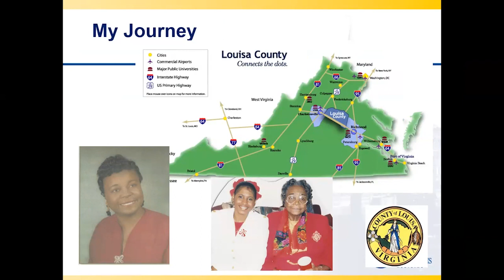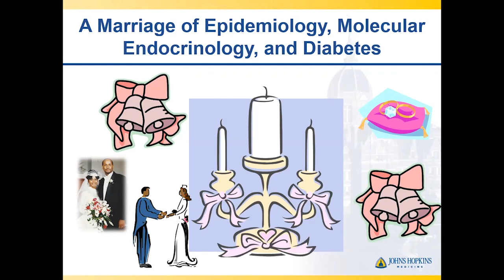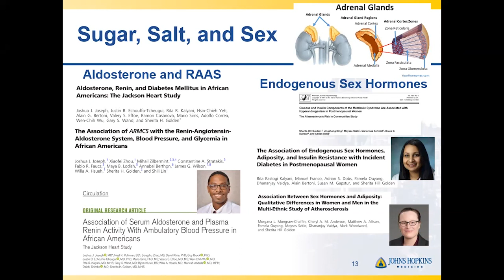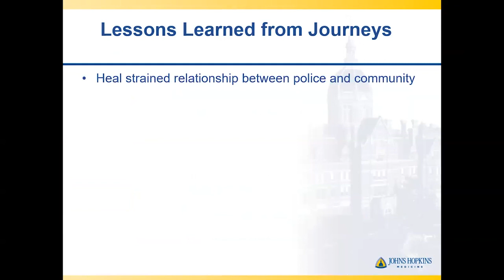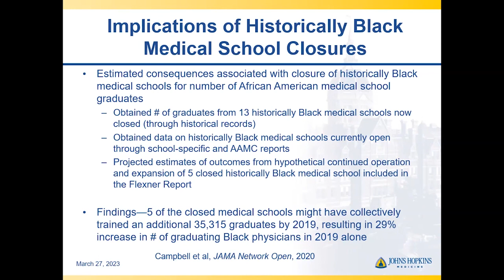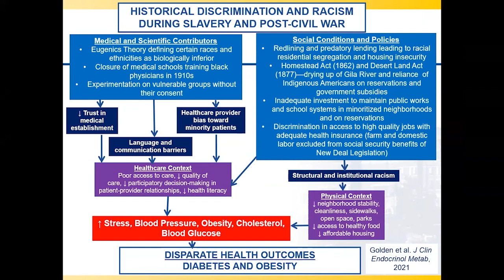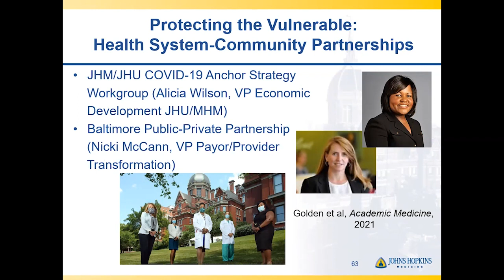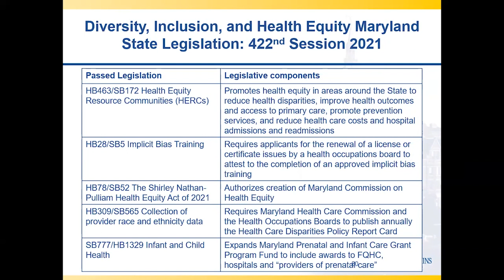Celebrating Women in Academic Medicine - Telling Our Truth